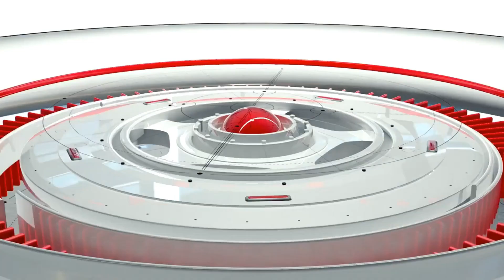BPX NEWS 3/ 5/ 2024 S. O. S. HAITI EMERGENCY PRESS CONFERENCE ON HAITI AT NORTH MIAMI FL